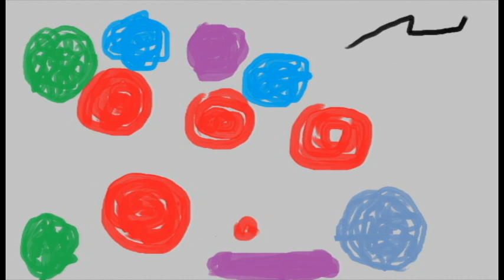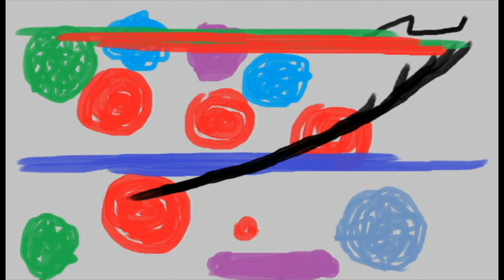Daniel Kovač - The bells are exhaling by the highway / Zvona izdišu kraj autoputa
After the motion/dance video for Defending myself from looking at you ) , this is a second "single"from Psyche and Pan album This time abstract music is followed with even more abstract drawing animation.

Video for The bells are exhaling by the highway blends intuition and improvisation of both - music and picture.

Nakon videa sa pokretom/plesom koji je pratio kompoziciju Sama sebi branim da te pogledam ), ovo je drugi "singl" sa albuma Psiha i Pan Ovog puta apstrktnu muziku prati još apstraktnija animacija crteža.

Video za Zvona izdišu kraj autoputa je spoj intuicije i improvizacije i muzike i slike.